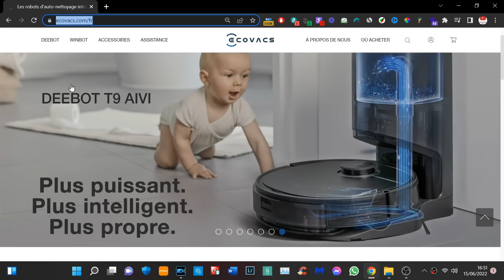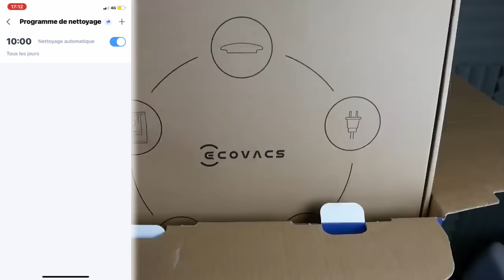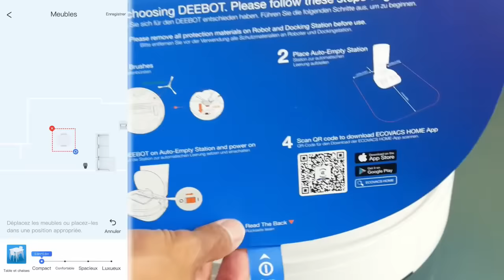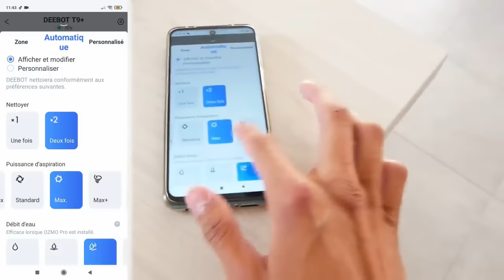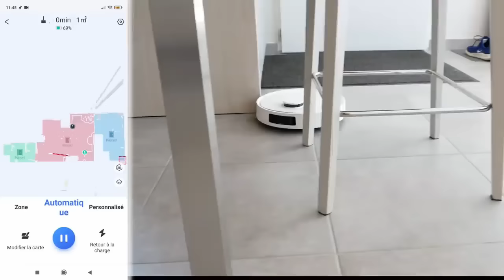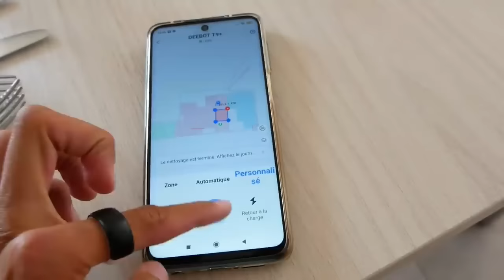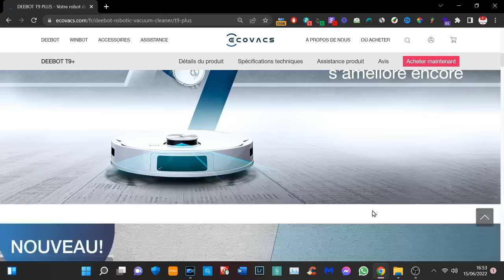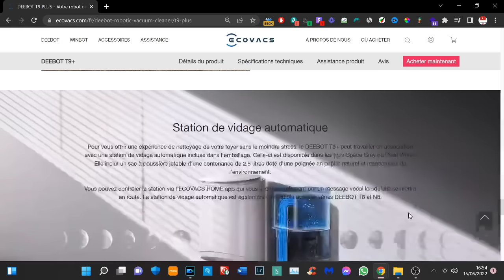DEEBOT T9+ ECOVACS ! STATION D'AUTO-VIDAGE ! PRESENTATION & TEST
Cette vidéo est en collaboration avec la marque Ecovacs.
Deebot T9+ de la marque Ecovacs ! Une station de recharge et d'auto-vidage.  Prime Day ( 12-13 Juillet) -39% autant en profiter!  Amazon
ECOVACS évènement été (22 Juin au 19 Juillet )
DEEBOT T9+ avec -22% Lien d'achat:

INDEX

00:00​ : Introduction
00:18 : Marque Ecovacs et T9+
01:30 ​ : Grosse nouvelle mise à jours de l'application avec 3D
01:50 : Caractéristiques
09:21​ : Test en live du produit (aspirateur et serpillère)
11:47​ : Test en live application avec la 3D
12:24​ : Test en live Station auto vidage
13:15​ : Test en live Mode Serpillière
15:45 : Mon avis sur le T9+
17:20 :  Tarif du T9+
27:57 : FIN

Snap : ChristoLyonnais

Bon visionnage ! ;)